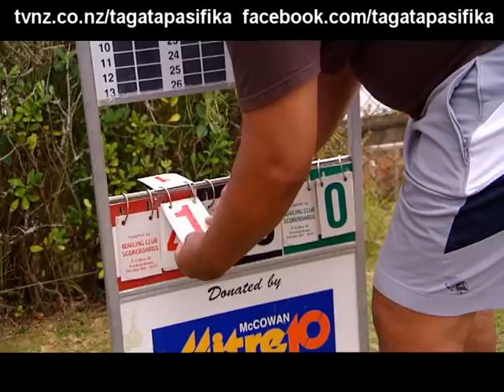Young pacific lawn bowls champion Tagata Pasifika TVNZ 21 May 2010.mpg